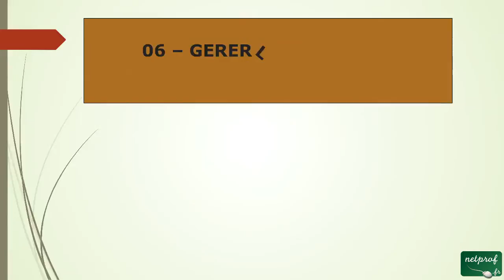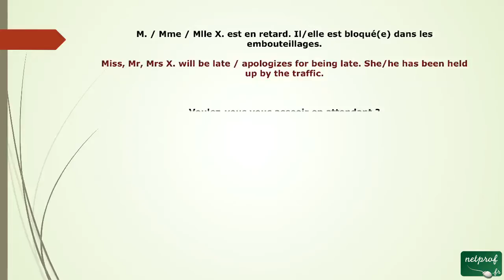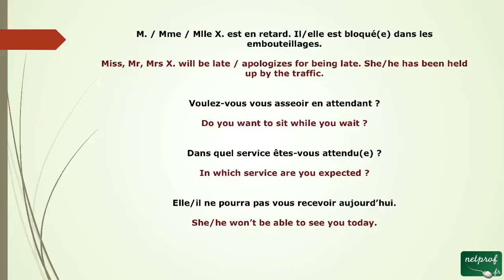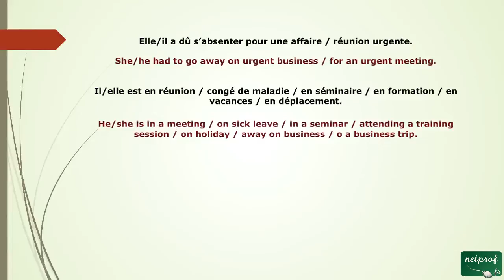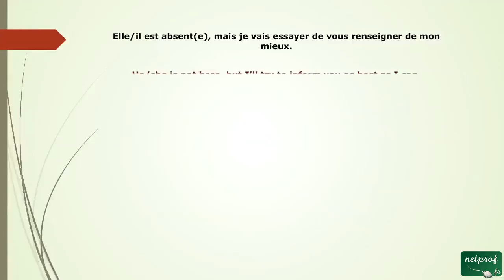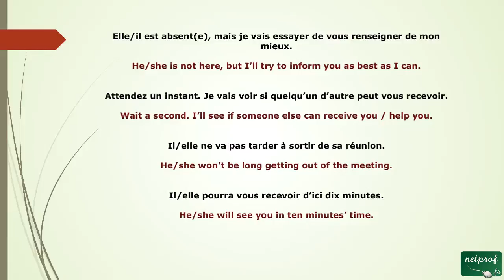19 - Gérer les attentes en anglais